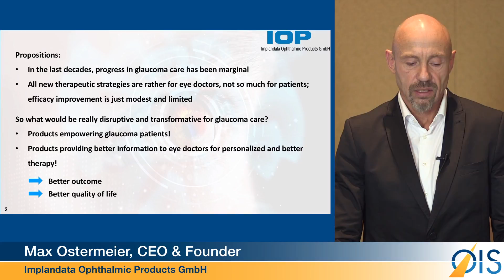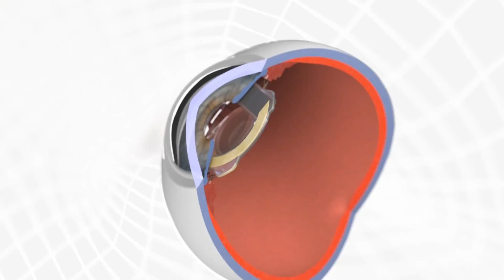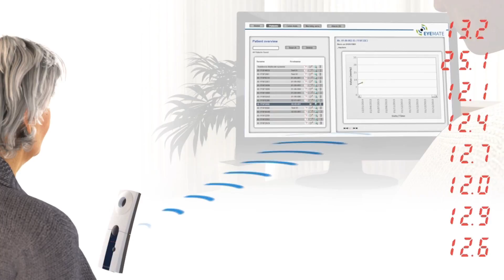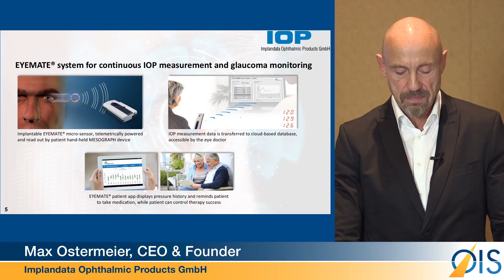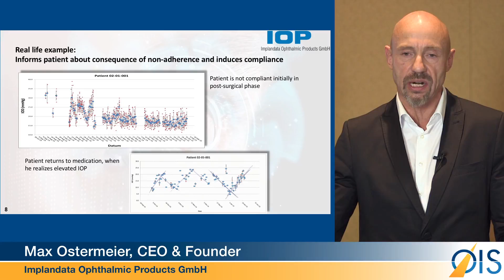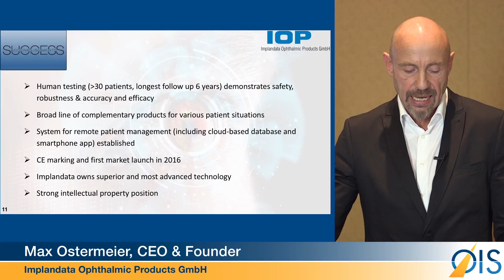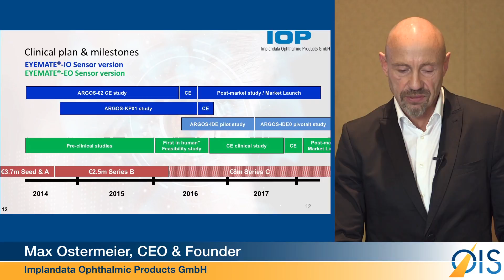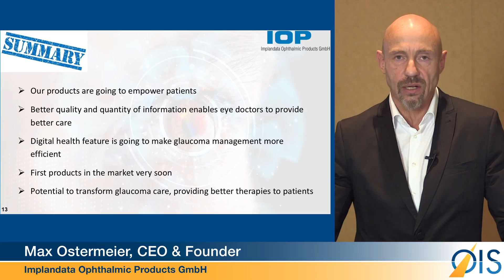Implandata Ophthalmic Products GmbH - Companies to Watch - OIS@AAO 2015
Implandata Ophthalmic Products GmbH (IOP GmbH), located in Hanover/Germany, is destined to transform management of glaucoma patients via a unique solution for early detection of elevated intraocular pressure (IOP), for reliable IOP patient self-measurement, for vastly improved disease monitoring and glaucoma therapy and for more efficient remote patient care.